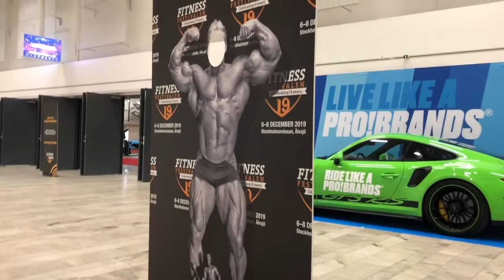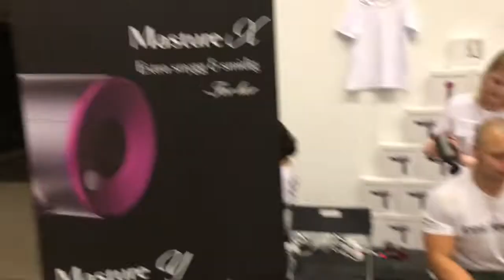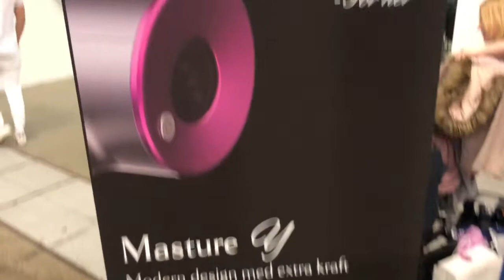VLOGG - Fitnessfestivalen 2019